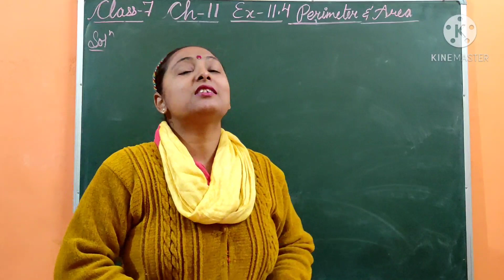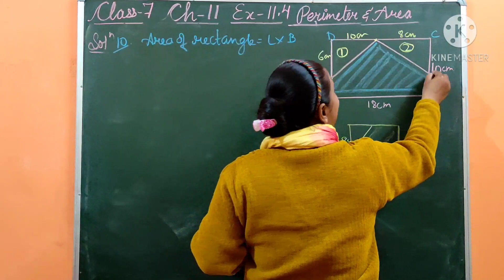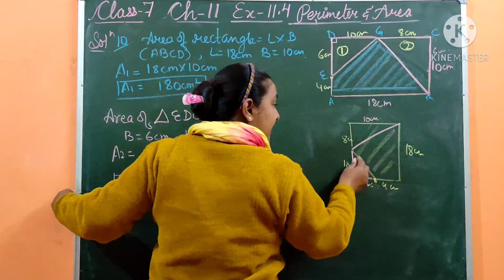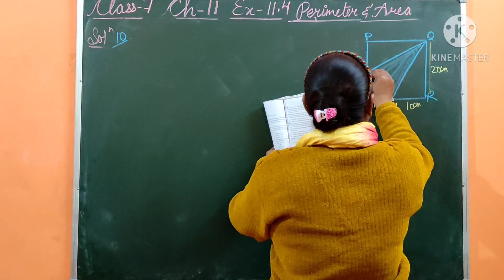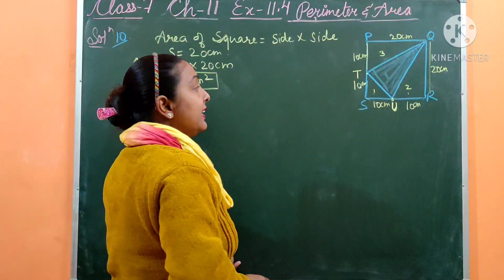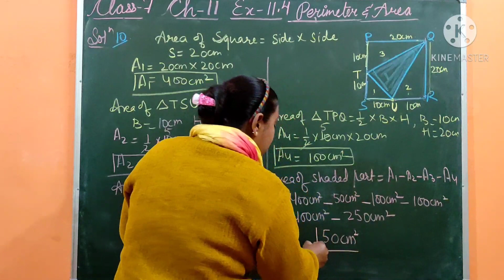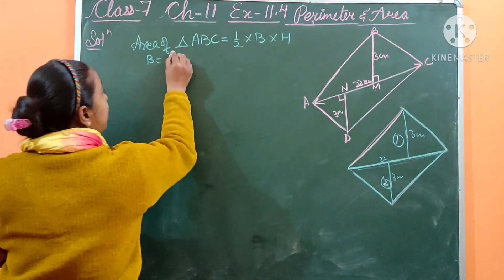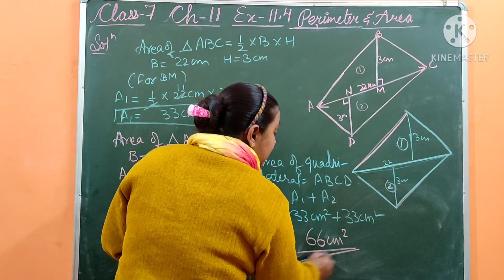Q10-Q11 ||EX-11.4|| PERIMETER AND AREA ||CLASS-7TH||NCERT SOLUTIONS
Hope this video will help you in understanding chapter perimeter and area this video will clear all the points and doubts related to this chapter.If you really find this video helpfull do like and subscribe and share to all your friends who are fighting with this chapter and if any single doubt revolve around your head pls ask in the comments section or  you want to share your thoughts about the video you can write -advice -as a feedback or any requests about any other chapter making you stressed in your NCERT just ask and we will surely reply you
You can find other solution of other chapters by clicking here on the link👇👇🏻👇🏼👇🏽👇🏾👇🏿